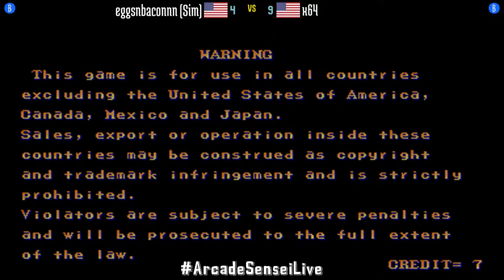Street Fighter II Hyper Fighting - eggsnbaconnn (Sim) (US) vs x64 (US) - 2021-06-28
eggsnbaconnn (Sim) (US) vs x64 (US) [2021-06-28 Street Fighter II Hyper Fighting]